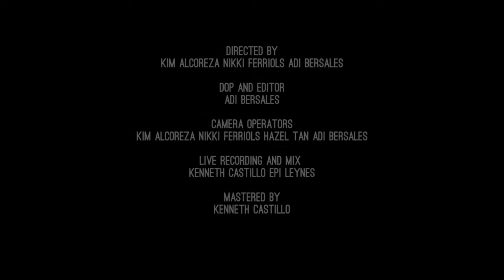TAMBAYAN SESSIONS Ep. 04: Joop - Irving the Lonely Anteater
The UP Music Circle Tambayan Sessions presents: Joop with their song "Irving the Lonely Anteater"